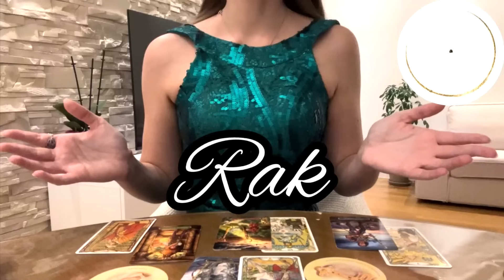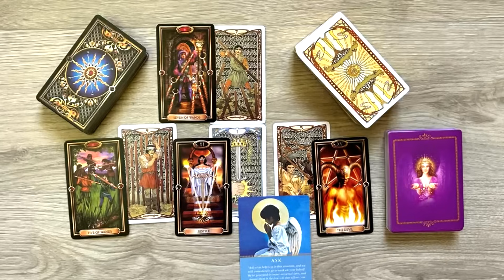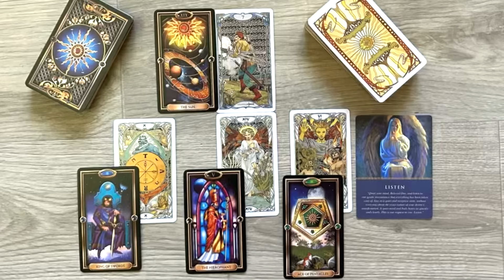Ribe, Rak, Škorpija 🌊Morate se pripremiti za ovo!? 🥂🎄JANUAR 2024.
-Postatine clanovi Zelda Tarota: Dobijate pristup video snimcima pre svih